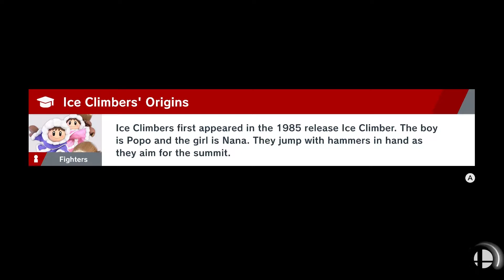Super Smash Bros Ultimate | Let's Play Episode 20 | Jigglypuff Joins the Battle!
Just a big ball of nothing!

From Wikipedia: Super Smash Bros. Ultimate is a fighting game for up to 8 players in which characters from Nintendo games and from other third-party franchises must try to knock each other out of an arena. Each player has a percentage meter which raises when they take damage, making them easier to launch in the air and out of the arena. Standard battles use one of three victory conditions: Timed, where players aim to win the most points by defeating opponents within a time limit, Stock, where players have a set number of lives and must aim to be the last player standing, and Stamina, where players must simple reduce their opponent's health down to zero to defeat them. Players can adjust the rules to their liking and save them as presets for future matches.

Players can use various items to attack enemies or grant them power-ups, along with Pokéballs and Assist Trophies which respectively summon Pokémon and other non-playable characters to assist them in battle. In Timed matches, certain Assist Trophies can be attacked and defeated to earn points. Each character also possesses a powerful Final Smash attack, which can be performed either by obtaining a Smash Ball item or by filling up a special meter, both of which can be toggled on and off. The game features 103 different stages, which can each be played in alternative Battlefield and Omega forms or can be toggled to remove stage hazards. A new feature called Stage Morph allows players to select two stages that the game alternates between at certain intervals during a match. Other tweaks include new icons and gauges for character specific abilities, such as Cloud's Limit gauge.

In addition to returning modes such as Classic and Special Smash, new modes added to the game include Smashdown, where each character can only be played once, Squad Strike, where players battle in teams of multiple characters, and Tournament, which allows up to 32 players to battle in tournament brackets. Another set of modes revolves around a new mechanic known as Spirits, which replaces the collectible trophies from previous games. Each of these Spirits, based on a crossover character, can be used to power up a fighter with unique abilities, which can be used to fight against human or computer opponents and earn new Spirits. Players gain Spirits through pre-made challenges that capture the theme of the Spirit character, embodied into one or more of the game's fighter characters and other specific level effects; for example, to claim the Spirit of Rayquaza, a flying dragon Pokémon, the challenge requires the player to defeat a version of Ridley that is larger than normal on a battlefield with added wind effects. A separate Spirit Board mode presents a rotating set of challenges for players to gain Spirits from. Spirits have a growth and evolution system similar to Pokémon games, leveling the Spirits to gain more powerful effects, or means of merging core abilities into a new Spirit.

The Spirit mechanic is prominent in the game's single-player adventure mode, World of Light. The mode's narrative begins with an evil entity, Galeem, initiating a single attack that strikes nearly all of the fighter characters, turning them into Spirits; only Kirby, due to his Warp Star, evades this attack. The player, as Kirby, must explore the world by traversing a virtual game board to rescue captured fighters and Spirits by completing marked challenges, and in some cases, making decisions about which route to take on this board. The player can use regained allies and Spirits to help overcome certain challenges on the map and eventually defeat Galeem.

The game supports local multiplayer, local wireless with other systems, and online play via Wi-Fi or LAN connections. By defeating players online, players can earn tags which can be traded for in-game currency to buy new Spirits, music, and Mii Fighter costumes. The game is compatible with Joy-Con controllers, the Nintendo Switch Pro Controller, and GameCube controllers via use of a USB adaptor. Like in the previous entry, Amiibo figurines can be used to create AI-controlled Figure Players that can be trained to become stronger. Following release, a service for the Nintendo Switch Online mobile app, called "Smash World", will be launched that allows players to check their game statistics and share images and videos captured from the game to social media. Ultimate features over 800 music tracks, which can be played through the Switch's handheld mode while in Standby.